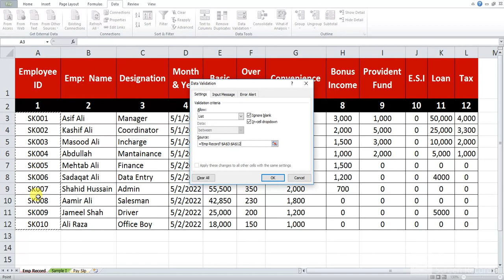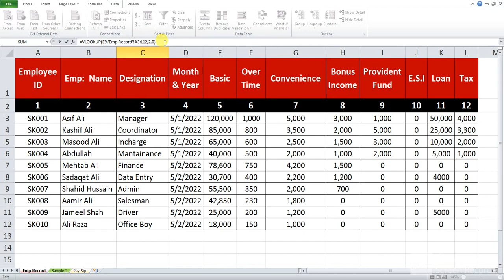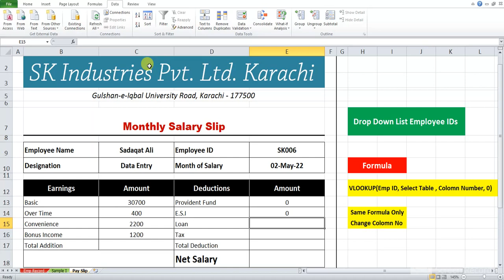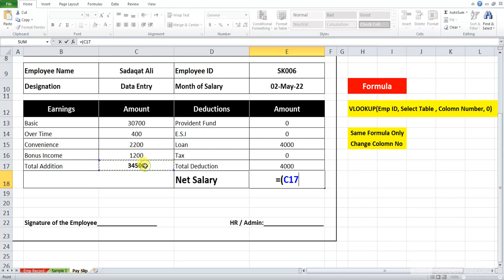How To Create Salary Slip in Excel | Payslip Kese Banaye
Download Sample Sheet

How to Prepare Salary Slip in MS Excel | Salary Slip Format |
Salary_Slip | Pay_Slip | Template| Pay slip || How to create salary slip in Microsoft excel || salary slip format | Salary Slip Limited Company For Microsoft excel Advance Formula